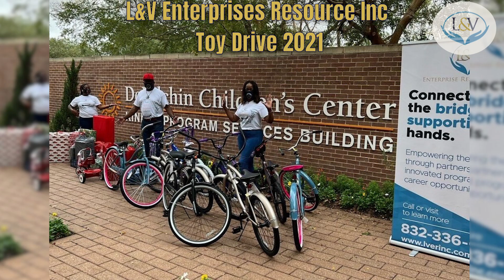L&V 2023 Christmas Toy Drive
L&V Enterprise Resources Inc. is here to lend a Helping Hand in the community. We ran a Christmas Toy Drive and donated all contributions to the DePelchin Children's Center here in Houston, Texas. But it doesn't stop there! We are running ANOTHER Toy Drive on Christmas Eve in Texas City, TX.